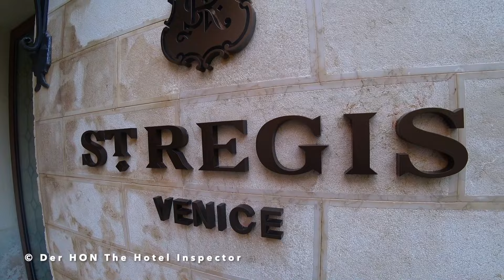The St. Regis Venedig (Kompletter Rundgang) Lifetime HON Hotel Inspector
The St. Regis Venedig (Kompletter Rundgang) Lifetime HON Hotel Inspector stregis venice venedigDer Lifetime HON Hoteltester 👑 ist der König Kunde, PrivateJet Global Traveler, Luxus Hotel Tester, Gold, Platinum & Ambassador Treueprogramm Elite Status Member , Best Hotel Tester und The Luxury Travel Expert und besucht, bucht, überprüft und testet: The Ritz-Carlton New York NoMad Club Lounge | Der HON PrivateJet derhon PrivateJet besthoteltester Das NEUE The Ritz-Carlton New York NoMad | Der HON PrivateJet Brutal ehrliche Hotel Kritik stregis Der Lifetime HON The Hotel Inspector hotelinspector Rundgang Roomtour